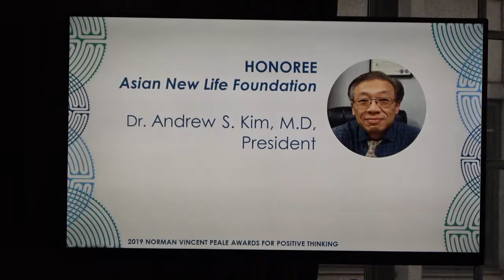(단비TV)뉴스-새생명재단 김세진 회장, 노만 빈센트 긍정적 사고상 수상